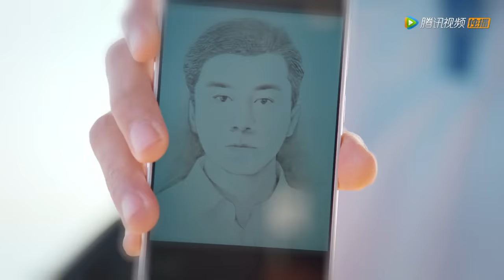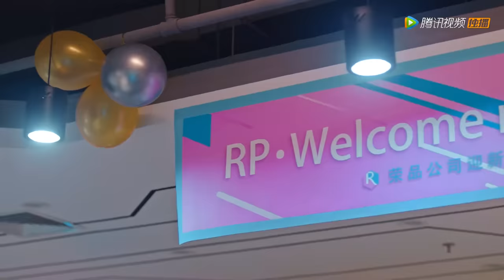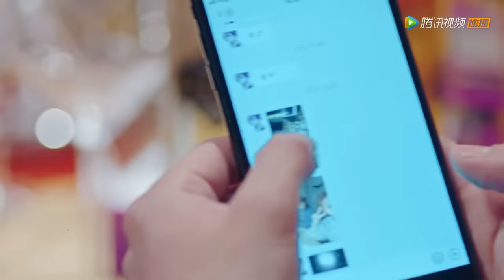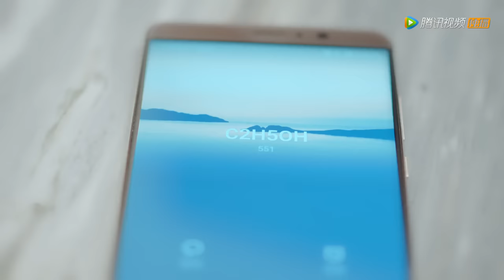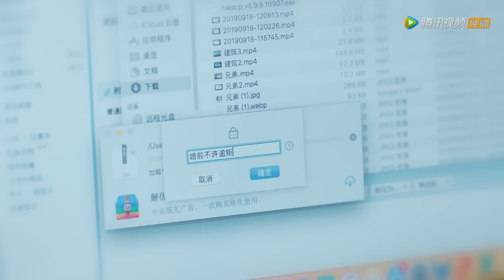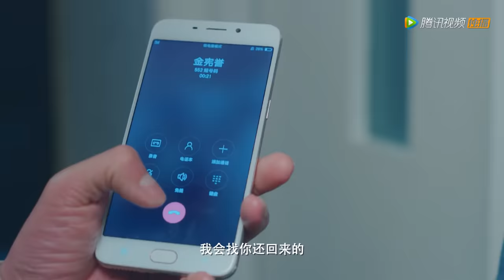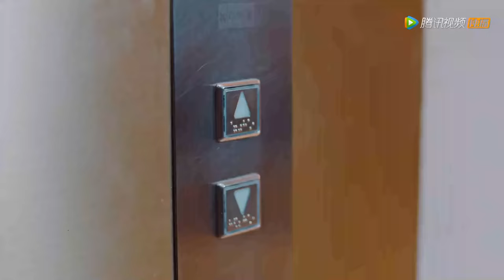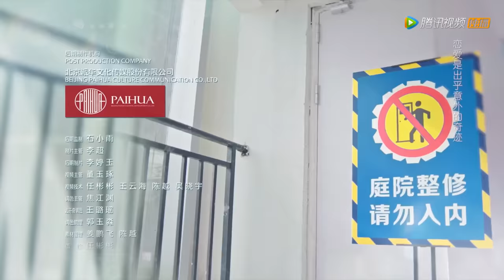ENG SUB【好想和你在一起 Be with You】EP18 | 戚年明白纪言信真心，思齐路清舞正式交往（季肖冰、张雅钦）